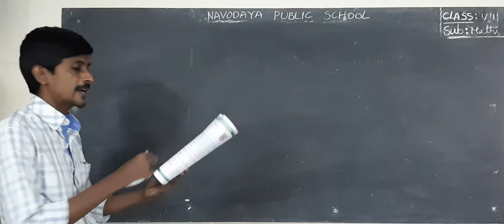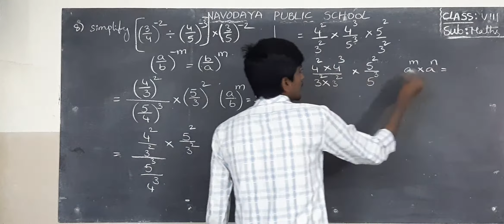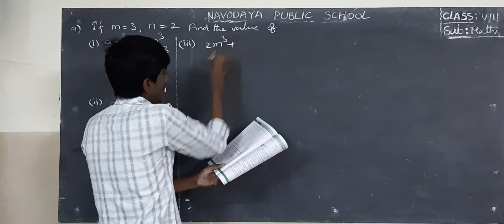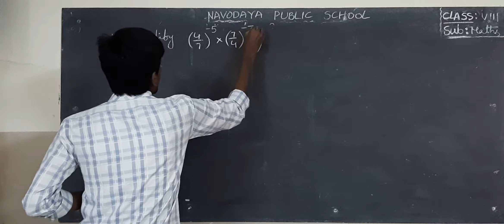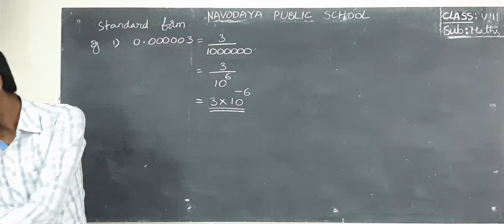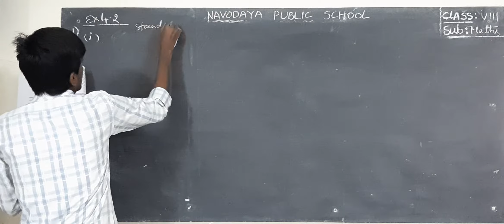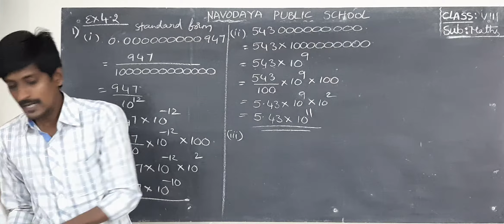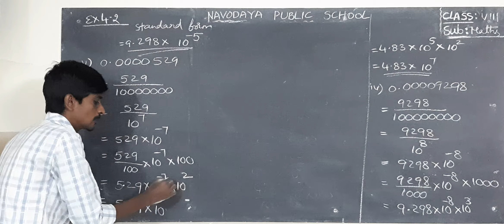8th maths 22